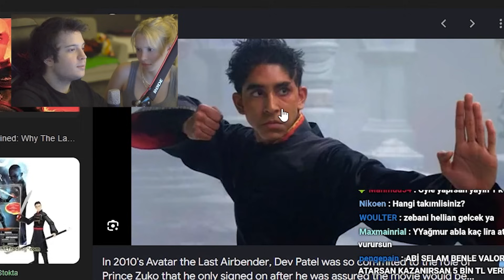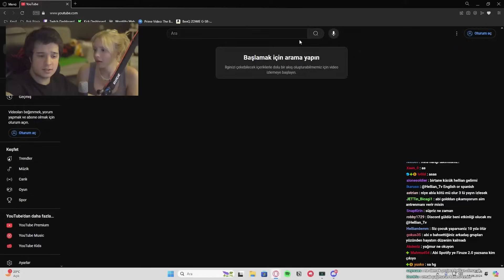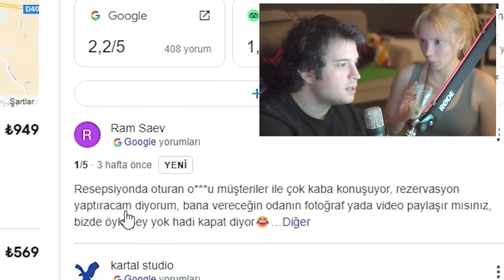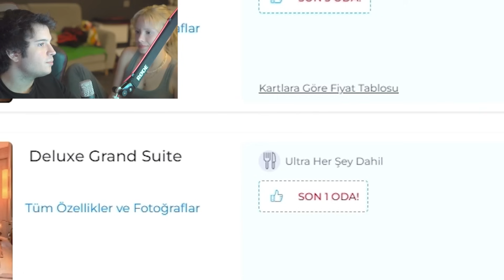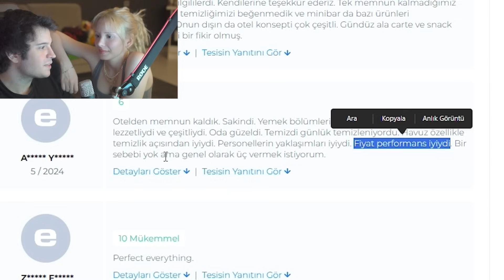HELLIAN VE YAĞMUR TÖVBE ÇEKTİREN BİR SOHBET..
Selamlar!
Hellian ile Yağmur yine ADHD'li gibi konudan konuya atlayıp sohbet ediyor... Videoyu BEĞENMEYİ unutmayın..